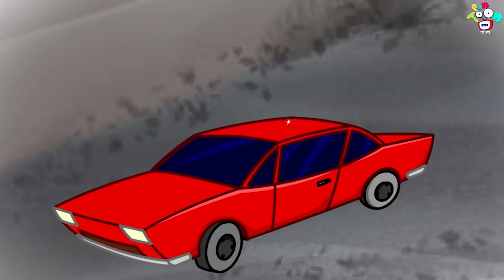খেলনা VS বই | Toys VS Books | বাংলা গল্প | বাচ্চাদের জন্য নৈতিক গল্প | PunToon Kids | Cartoon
খেলনা VS বই | Toys VS Books | গাট্টু চিনকি খেলনা | বাংলা গল্প | বাচ্চাদের জন্য নৈতিক গল্প | PunToon Kids

PunToonKids Bengali aims to bring fun to learn educational videos for kids in the form of KidsStories. With every story, we intend to teach and add an important life lesson that children need to develop in their early stages of learning. Hop-on to this joyride and enjoy the fun o ChildrenStories with funny cartoons for kids in Bangla language

Now watch fun learning kids